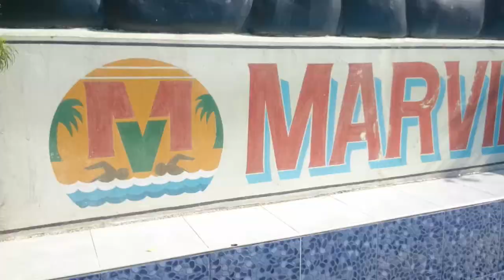Marvillas Swimming Pool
Marvillas Swimming Pool is one of the famous weekend destination in Iligan City. The area can be exclusively rented if you want to host an event or any special occasion. 478.2327